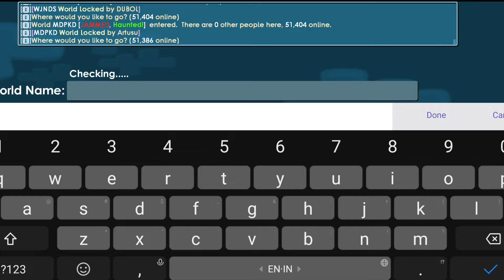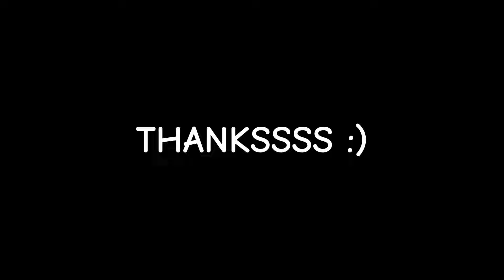PROFITAN TANPA FARMING CUY | MODAL CUMA 3 WL - Easy Profit Growtopia 2024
Halooo cuyy balek lagi sama saya di game growtopia, gmn kabar kalian semoga sehat selalu cuy , makasih yang sudah klik video ini , jadi video kali ini saya akan kasih profit tanpa farming cuy modal cuma 3 wl profitannya buat dirt farm , mudah laku cuy gk pake lama langsung bnyk yang cari , kalian wajib coba profitan inj, jangan lupa di tonton sampe habiss :)

MAKASIH YAHH YANG SUDAH BERBAGI SEMOGA MAKIN SUKSES MAKIN LANCARRR AAMIIN

I'M BACK YE GUYS :)

Growtopia Cara Profit 2024
Growtopia Easy Profit
Growtopia Easy Profit 2024
Growtopia Cepat Kaya 2024
Growtopia Tips Profit
Growtopia Tips Profit 2024
Growtopia Profitan
Growtopia Profitan 2024
Growtopia Terbaik
Growtopia Terbaru
Growtopia Dirt To Rayman 2024
Growtopia Insane Profit 2024
Growtopia Big Mass
Growtopia Mini Mass
Growtopia 1 DL Per Jam
Growtopia 1 Hour 1 DL
Growtopia 1 DL Per Day
Growtopia Profit 10 WL
Growtopia Profit 5 WL
Growtopia Profit 2 WL